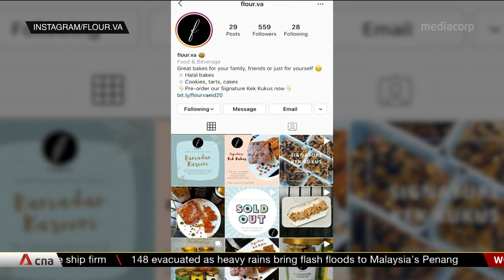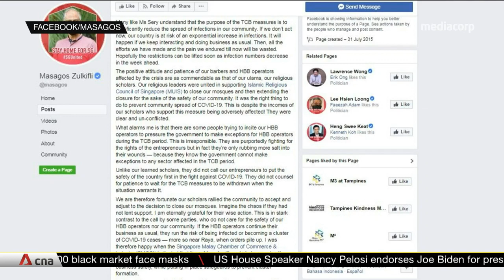Irresponsible to put pressure to let home-based businesses operate during circuit breaker: Masagos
More than 62,000 people have signed an online petition, asking the Government to allow home-based businesses to operate during the tightened circuit breaker. Minister-in-charge of Muslim Affairs Masagos Zulkifli said it is "irresponsible" to pressure the Government to allow them to operate.